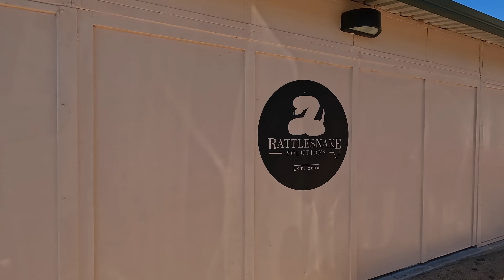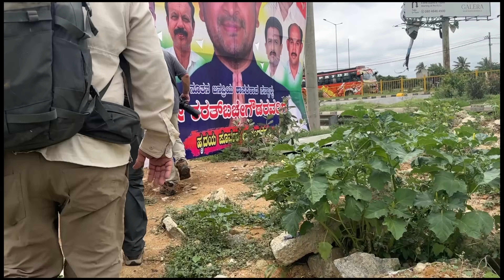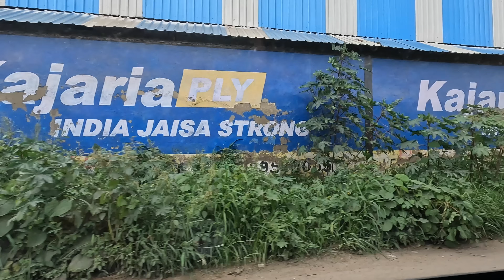Searching for India's Deadliest Venomous Snakes – Part 1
An Arizona rattlesnake specialist travels with a group of reptile experts to India to find some of the most dangerous snakes on the planet and examine the situation of conflict with humans. Their targets are the “big four” – the most venomous snakes of India that live alongside people where, unlike back in Arizona, the death toll is in the tens of thousands per year. Yet, there may be some similarities of culture to find, and lessons to take back home.

Thanks to [Instagram] @nova_inventa @vegancobra @warco_india @forestfriend5